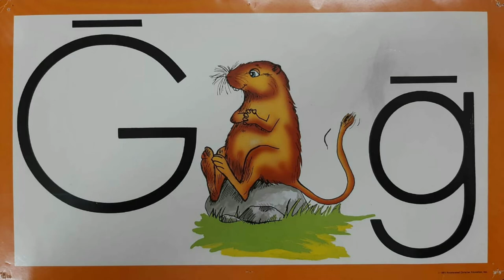K1-Animal Story-T4-W3-D1-Review-George Gerbil